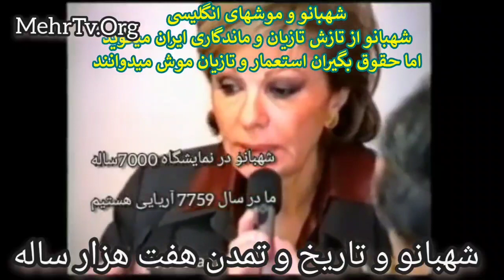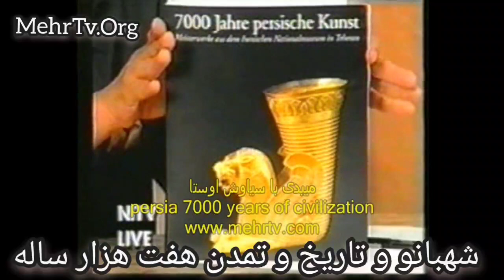شهبانو به پیشهناد اوستا به نمایشگاه هفت هزار ساله رفت